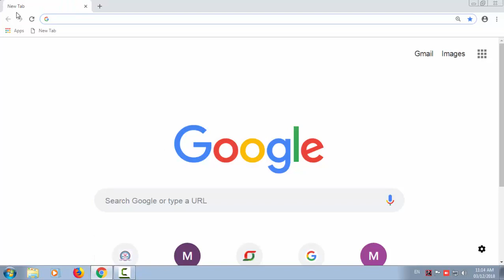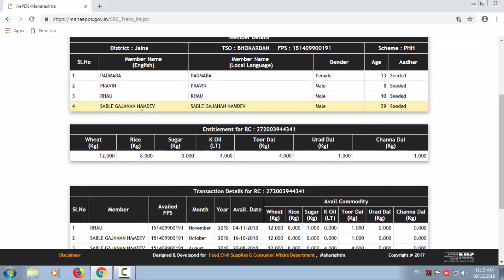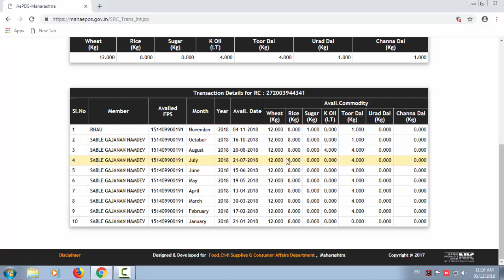राशन कार्ड की प्रिंट कैसे निकाले? how to print rashion card?राशन कार्डची ऑनलाईन प्रिंट कशी काढावी?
नमस्कार मित्रानो आपल्याला काही कामासाठी राशन कार्डची ऑनलाईन प्रिंट हवी असते ती कशी काढावी हे आपण या व्हीडीओ मध्ये बघणार आहोत,